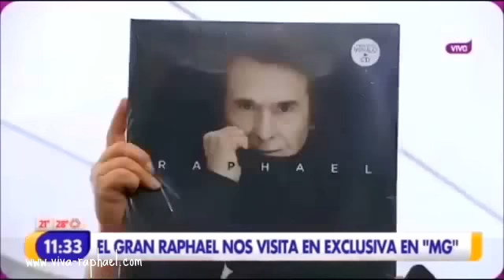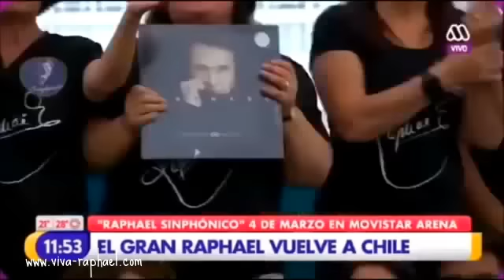Raphael en "Mucho Gusto" con Lucho, Kathy y Felipe (Chile). 2017 viva-raphael.com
Raphael en "Mucho Gusto" con Lucho, Kathy y Felipe (Chile). 2017
Сайт-энциклопедия Вива Рафаэль! Viva Raphael